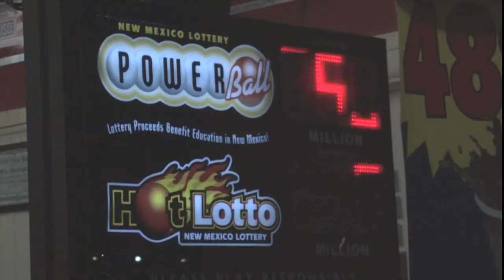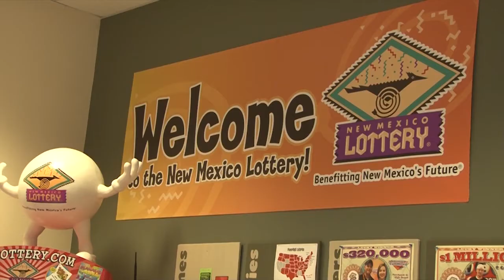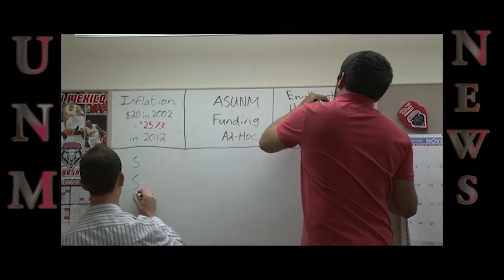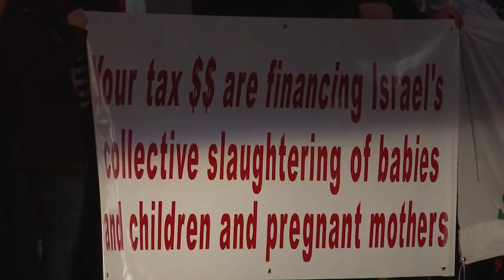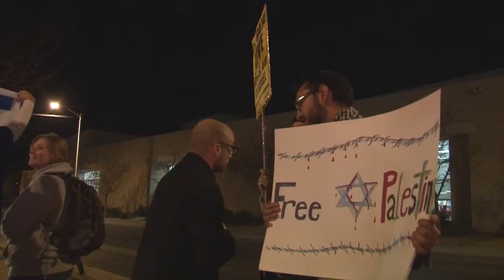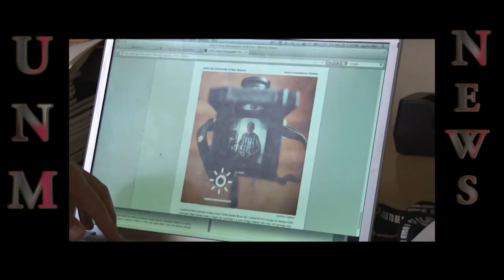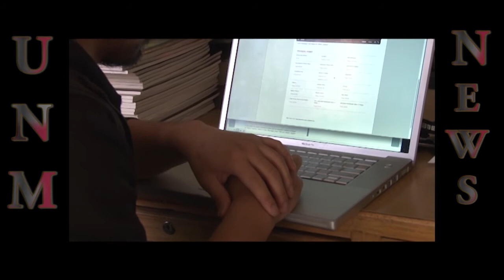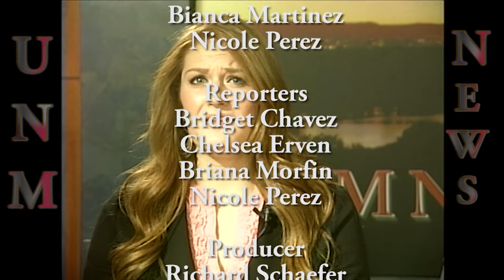UNM News, Dec. 9, 2012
In this edition of UNM News Briana Morfin reports on how decreasing New Mexico Lottery revenues spell trouble for the state's Lottery Scholarship.  Bridget Chavez  describes how two ASUNM senators hope that student organization gets another $20 in fees from students next year.   On campus protests over Israeli-Hamas fighting got heated, as Nicole Perez reports.  And Chelsea Erven profiles UNM's award-winning photojournalist, Junfu Han.

Anchors:  Jordan Unverzagt and Samantha Aumack

UNM News is produced by broadcast students at the University of New Mexico.

Runs:  14:45